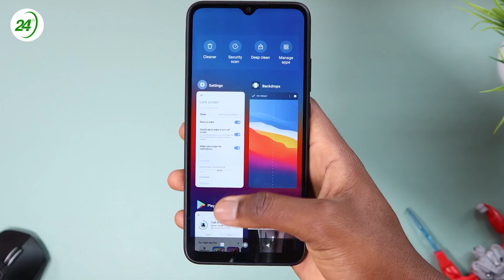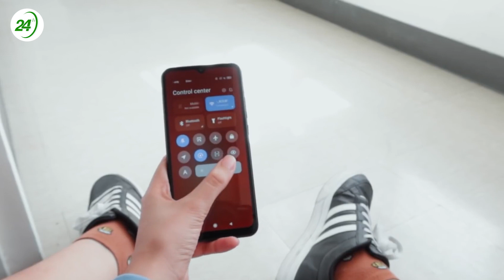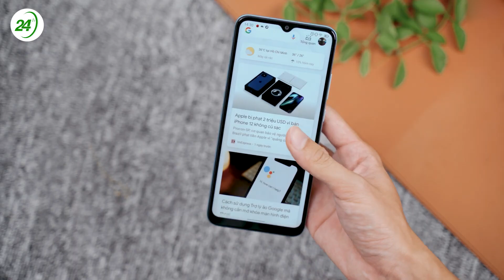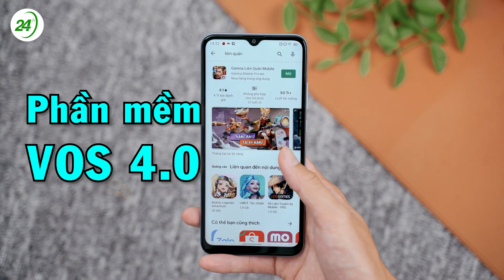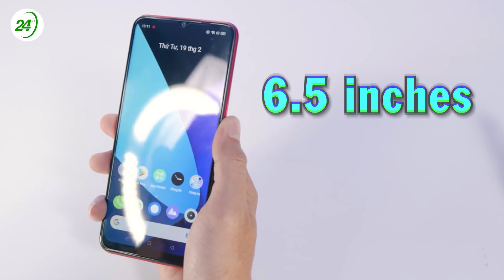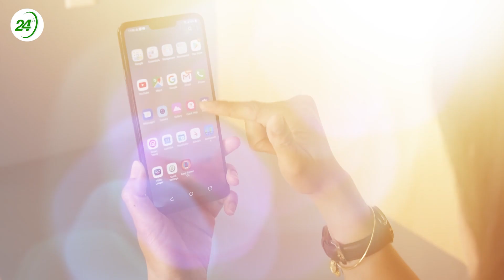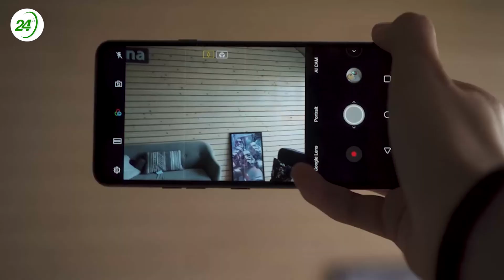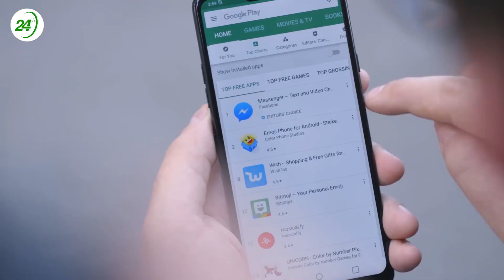TOP ĐIỆN THOẠI GIÁ RẺ DƯỚI 2 TRIỆU ĐÁNG MUA NHẤT NĂM 2022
24hstore
24h mobile game
HỆ THỐNG SHOWROOM 24HSTORE:
- 481A Nguyễn Thị Thập, P.Tân Phong, Q.7
- 389 Quang Trung, P10, Q. Gò Vấp
- 418 Nguyễn Trãi, P.8, Q.5
- 652 3 Tháng 2, P.14, Q.10
- 249 Trần Quang Khải, P.Tân Định, Q.1
- 256 Võ Văn Ngân, P. Bình Thọ, Q.Thủ Đức
- 625A Âu Cơ, P. Hòa Thạnh, Q.Tân Phú
- 413 Hoàng Văn Thụ, P.2, Q. Tân Bình
- 7B/A - 8B/A Nguyễn Ảnh Thủ, Trung Mỹ Tây, Q.12
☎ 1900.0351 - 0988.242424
Channel 24hStore là kênh chuyên đánh giá chuyên sâu các sản phẩm công nghệ. Đem lại cái nhìn khách quan, chính xác về các sản phẩm. Giúp các bạn có lựa chọn rõ ràng hơn khi quyết định mua một sản phẩm công nghệ.
If any owners has an issue with any of the uploads please get in contact  and it will be deleted immediately. Thank you for your cooperation.

Nếu có bất cứ vấn đề liên quan đến bản quyền nội dung, hình ảnh... các bạn vui lòng liên lạc mình theo địa chỉ  để giải quyết nhé. Mình sẽ cùng nhau làm việc nhanh và trên tinh thần hợp tác nhất có thể ^_^
© Bản quyền thuộc về CÔNG NGHỆ REVIEW
© Copyright by CONG NGHE REVIEW ☞ Do not Re-up